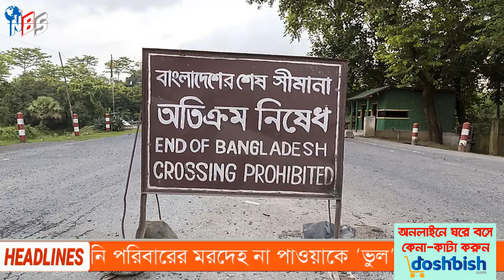আন্তর্জাতিক সংবাদ Today 21 Nov'21📺 Bangla news আন্তর্জাতিক খবর antorjatik sambad বিশ্ব সংবাদ